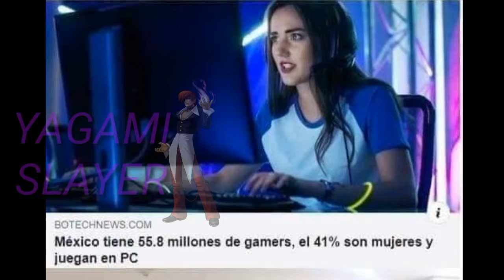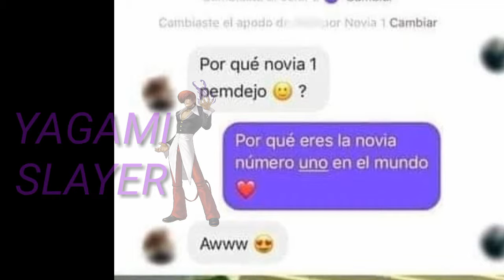MOMOS ANIME Y RANDOM #4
Espero que les guste, pero sinceramente creo que no me quedo de tan buena calidad, literalmente calidad de video xd, si es molesto decírmelo, para resubirlo.